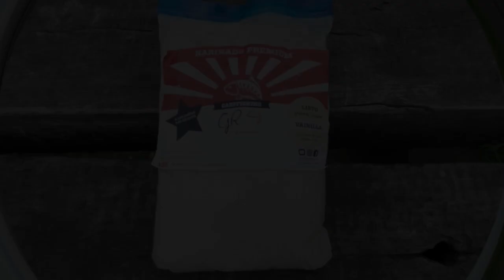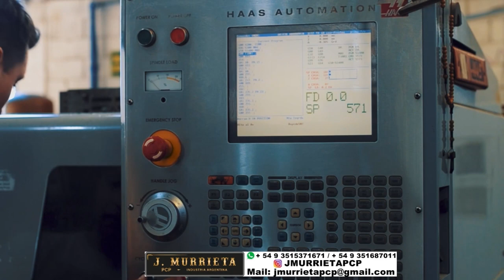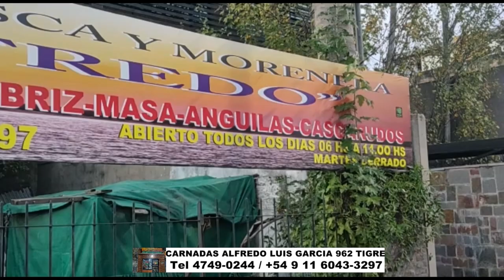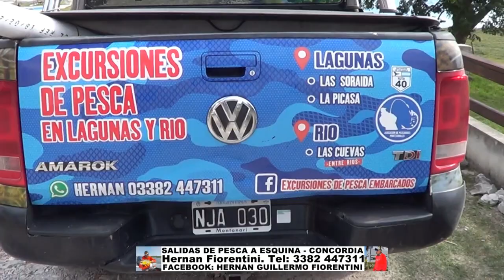DELPESCADORTV471. SABALOS EN EL PARQUE DE LOS NIÑOS. BAGRES DE MAR EN BERISSO